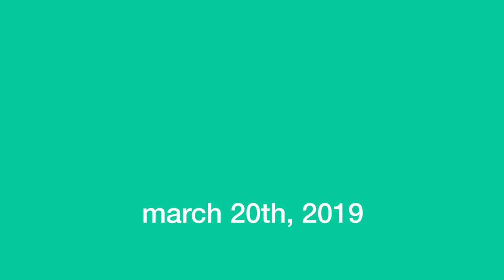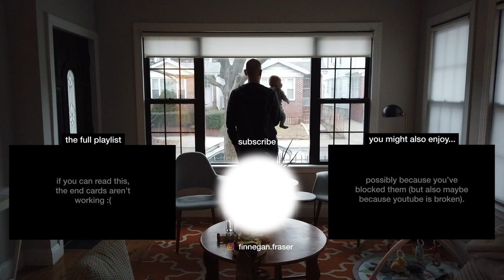Finnegan Performs CPR (5 months 0 weeks) | What Fig Did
Here's what Finnegan did on Wednesday, March 20th, 2019. He found one of his friend's unresponsive. He performed CPR. It didn't go well. He grieved. He got over it. Also, errant slobber, a little ego-boosting, and some killer karaoke.

► Who's the baby?
That's Finnegan Fraser, but his friends call him Fig. He was born 7 weeks premature with chronic lung disease and congenital dislocations in his hips, knees and elbows. After a 2 month stay in the NICU, he finally came home and began the life chronicled in this channel. Despite his challenges his life is still super fun, and I like to think that he’s better for it.

► Who's the guy?
That's Emmett Fraser! He used to be a video producer and editor, but now he's a stay-at-home dad. Naturally, he makes videos of his stay-at-home dadding and edits them.

► Why Fig not Finn?
There are too many Finns in the world and not enough Figs.

► How old is Finnegan? The numbers don’t match up with his birthday.
Because Fig was a preemie, he kind of has two birthdays! First, his actual one (September 2nd, 2018), and second, his due date (October 20th, 2018). For all his developmental milestones like when he should start crawling, or talking, or walking etc. we go by the October 20th date, and that’s the one I use for the titles. When he gets older and the 7 week difference is irrelevant, we’ll forget about his due date and just go by his birthday!

► What's with all the exercises?
Because of his various dislocations, Finnegan has a coterie of orthopedic surgeons, physiotherapists and occupational therapists to help him learn to move and develop as best as he can. They’ve given us a bunch of exercises ranging from tummy time, to knee bends, to massages, to arm stretches, to whatever else you see us doing that makes you think “huh, I wonder why they’re doing that”.

► What's with the pinwheel?
That’s actually pulmonologist prescribed pinwheel practice! Basically we’re trying to teach/encourage him to blow, which should help with his breathing. Same reason we did the bubbles, but that wasn’t much of a hit.

► What's the vape thing?
To help Finnegan’s lungs grow, he needs to breathe in a steroid twice a day. To make it easier for him we use a nebulizer that turns it into a vapour and shoots it at his face.

► How do you film these videos?
I put a remote control gimbal camera (an Osmo Pocket) on a quick release mount on a swivel mount on a clamp on a gooseneck mount on a light stand and carry it around for the day. It ain’t pretty, but it gets the job done!